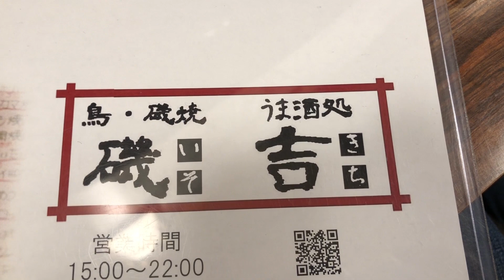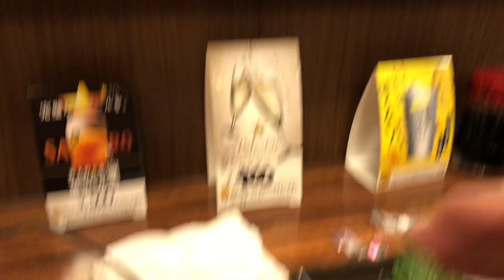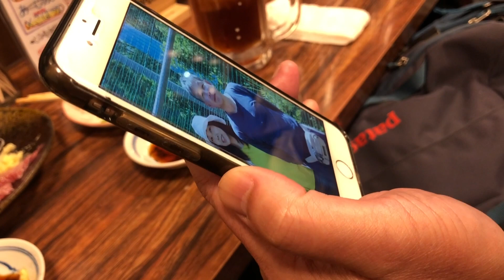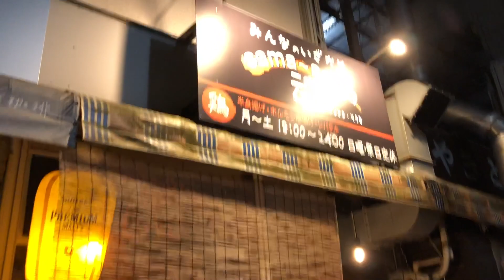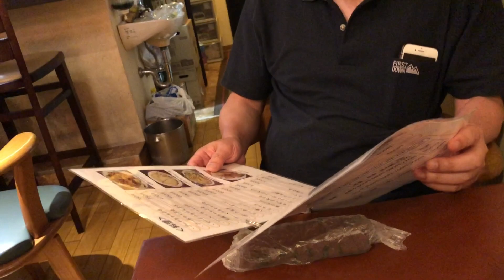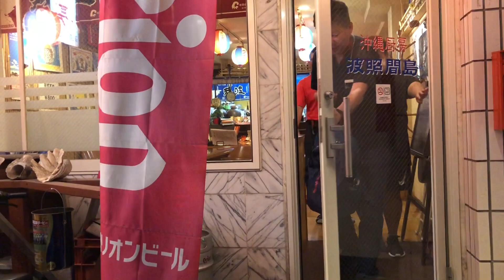府中★飲み歩き★脱コロナ